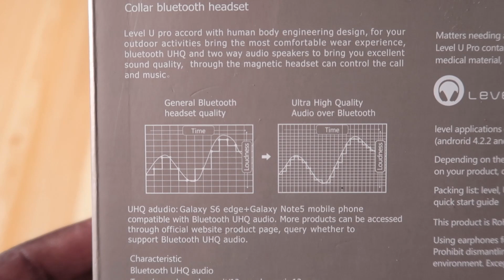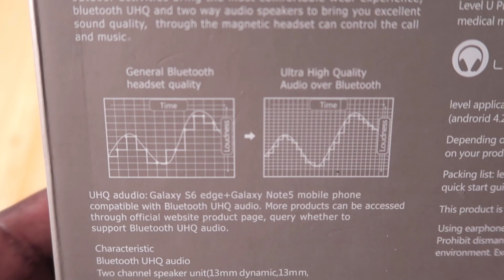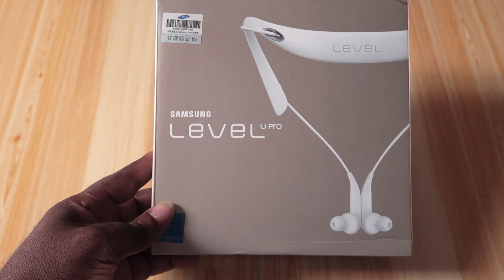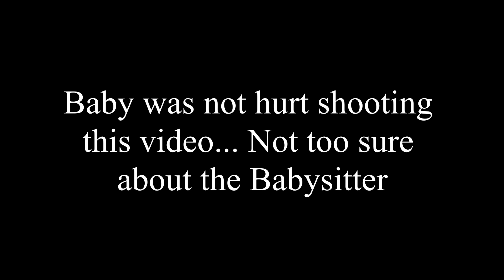Samsung Level U PRO | without the Level U PRO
PRODUCT DESCRIPTION:
Collar Bluetooth Headset